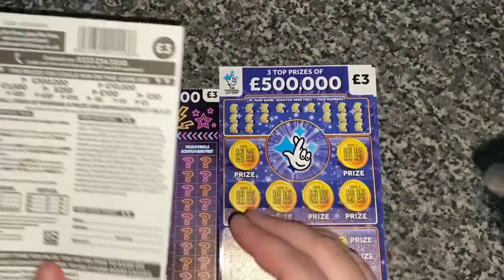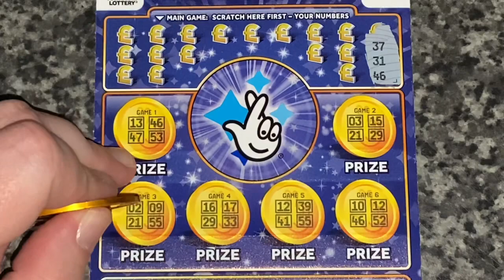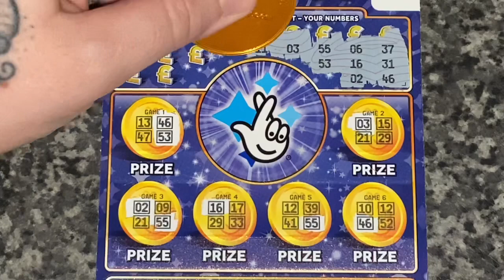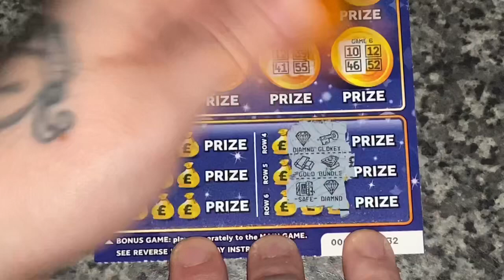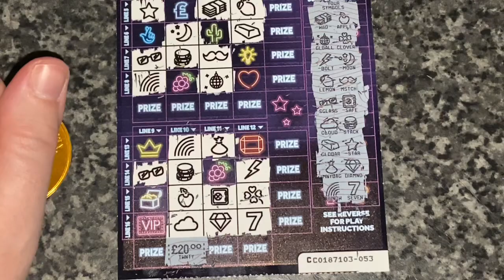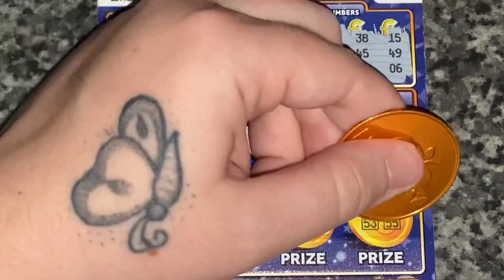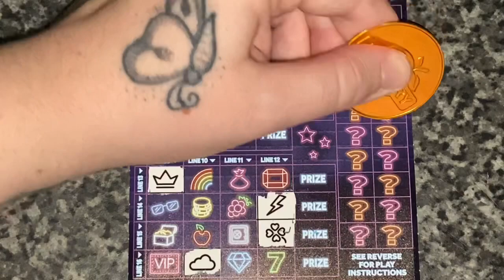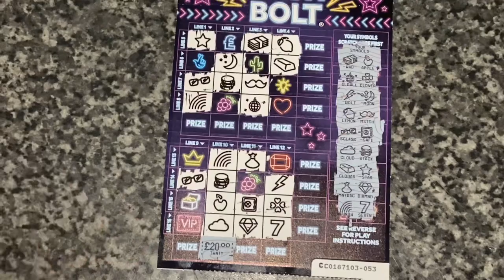£500K Blue & Cash Bolt 🤞💙💜